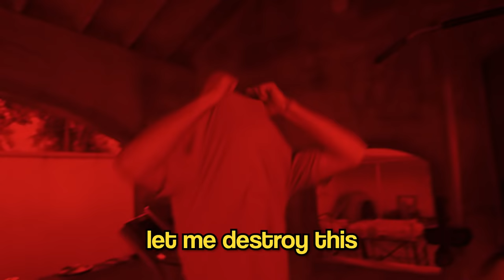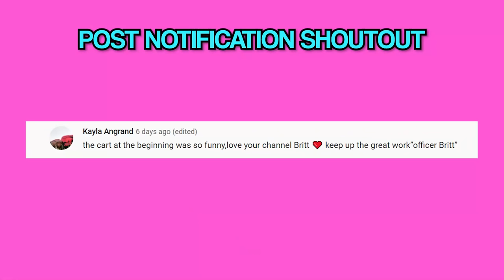ARE YOU STRONGER THAN A 5TH GRADER?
In this video Drew, Jake and I challenged Nidal to a bunch of fitness challenges. Do you think the adults of kid will win?

Instagram, TikTok, Snapchat: britthertz

FOLLOW MY FRIENDS:
Nidal: @NidalWonderOfficial
Drew: @drewdirksen
Jake: @Hingaflips